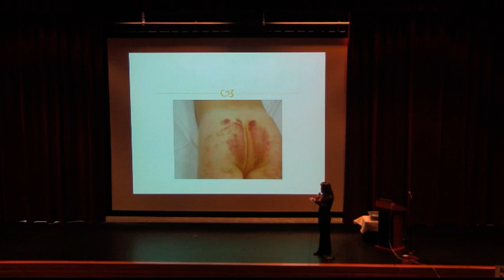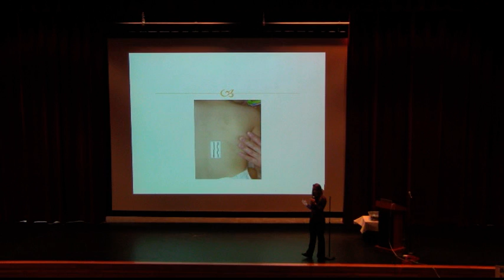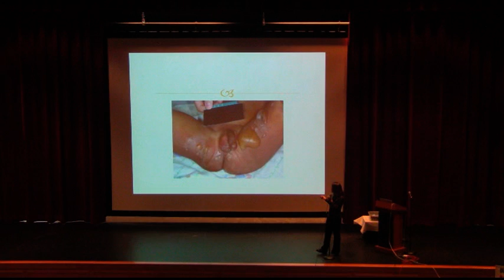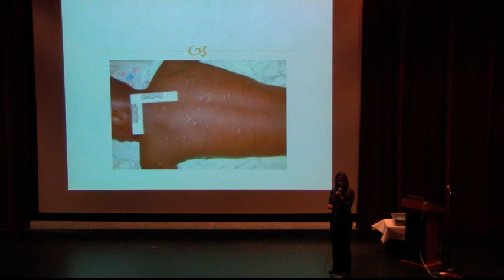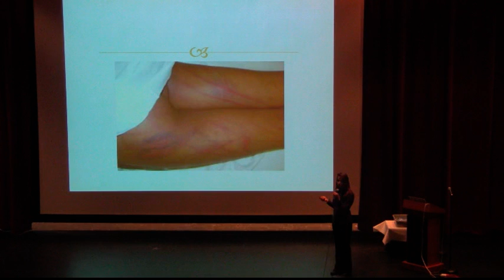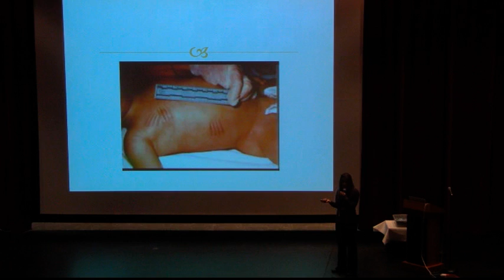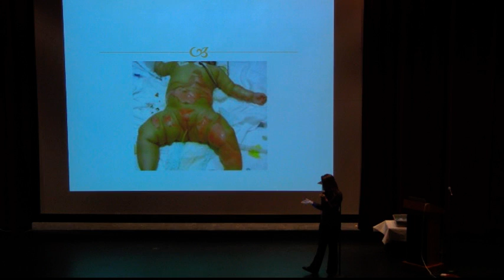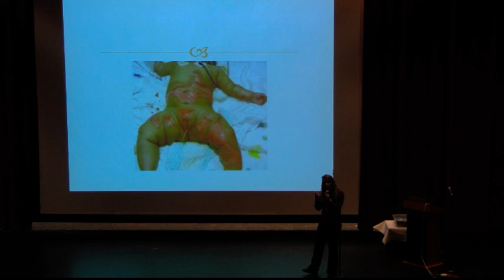VTS_13_1